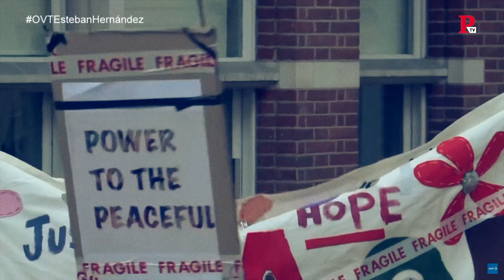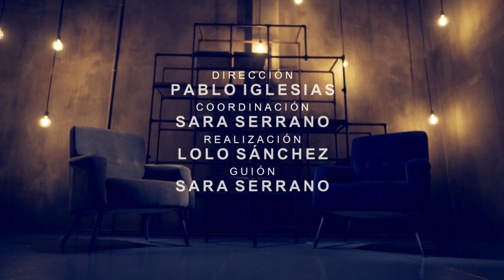Otra Vuelta de Tuerka - Pablo Iglesias con Esteban Hernández